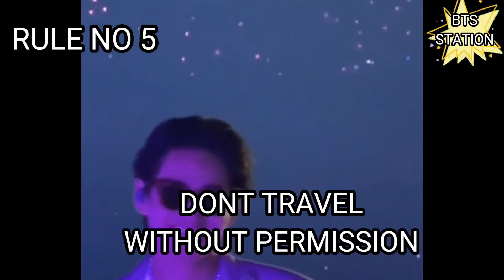BTS rules must follow | bighit company rules | BTS kannada